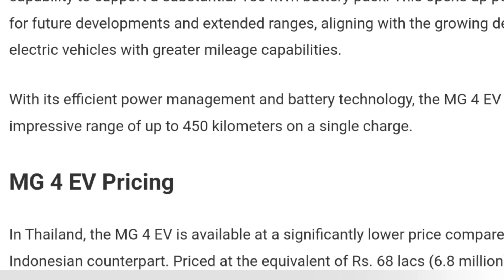New MG 4 EV Electric car SUV launching in Pakistan and price is also out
All New MG 4 EV Electric car SUV launching in Pakistan